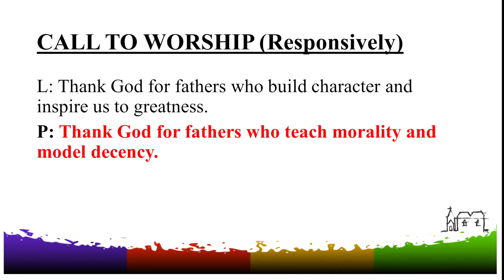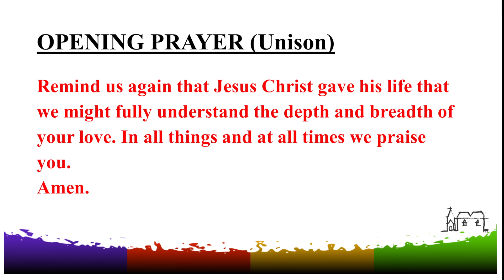WMCS Order of Worship 21.06.2020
OPENING PRAYER